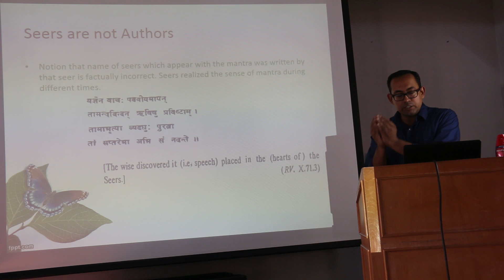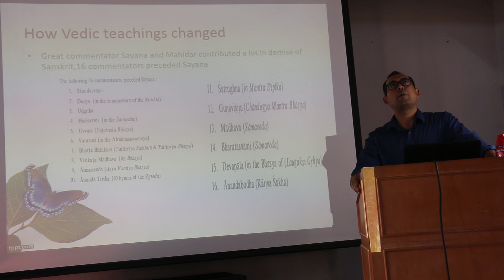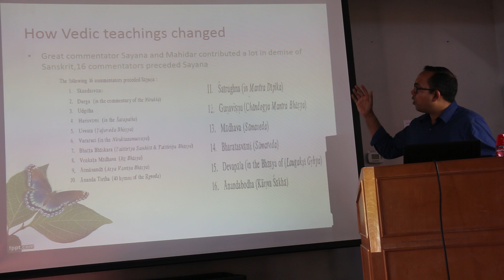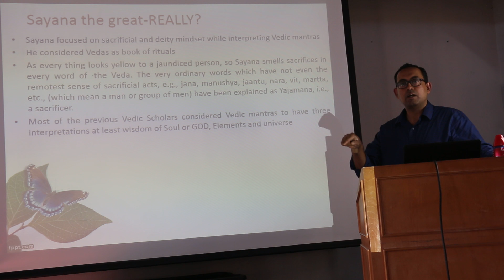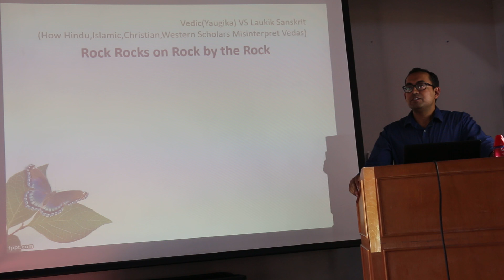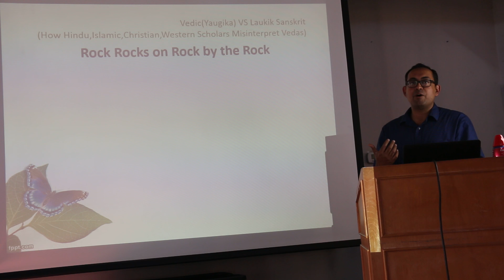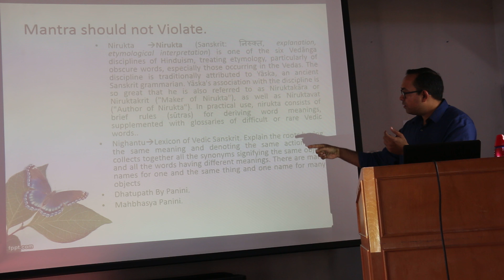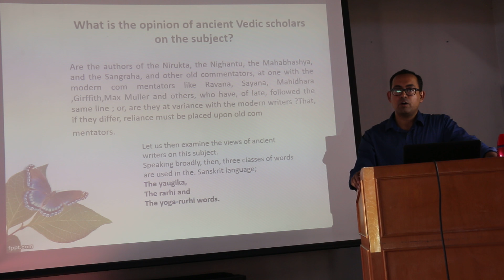Hindu Vedas misinterpretation and correct methodology Part 4 by ROSHI Bharat from USA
How to Interpret Vedic Mantras explained in detail